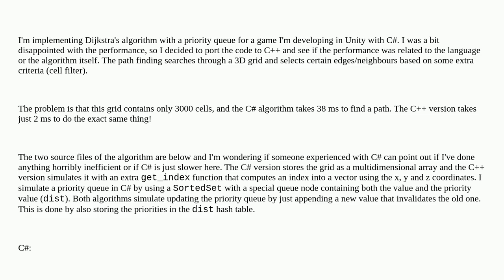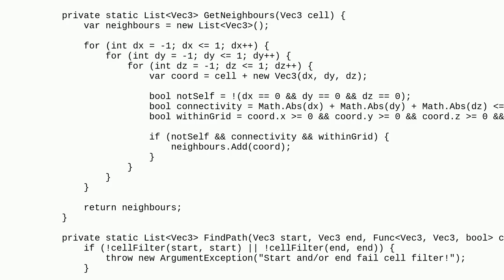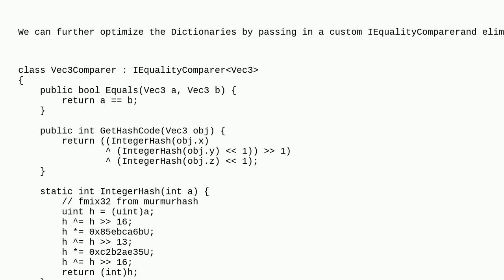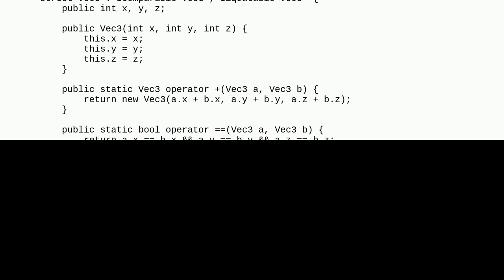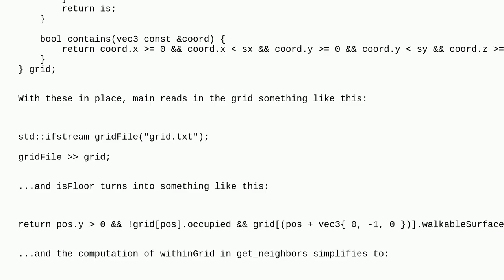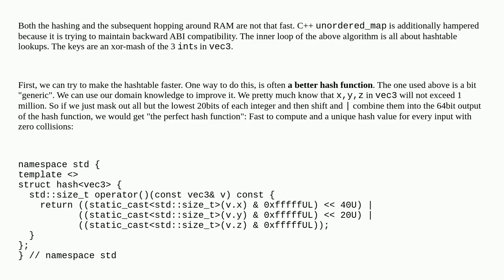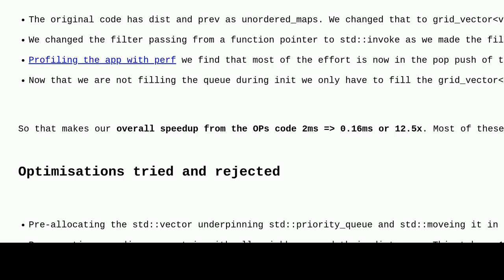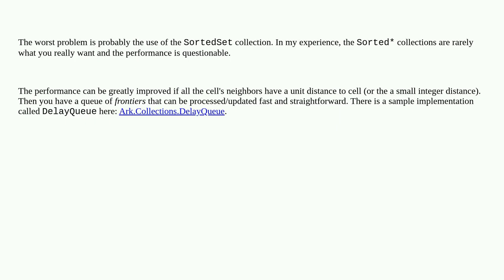Codereview: Dijkstra path finding in C# is 15x slower than C++ version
Dijkstra path finding in C# is 15x slower than C++ version

A special thanks goes out to the community

  algorithm pathfinding performance c# c++